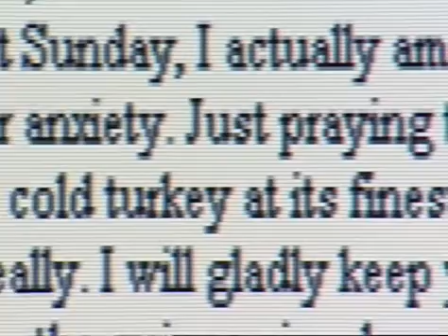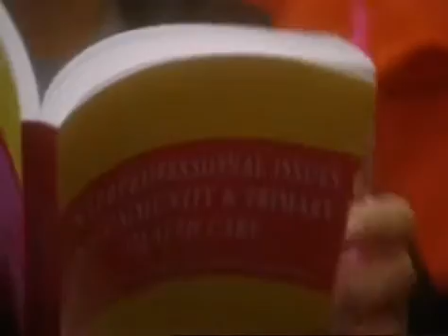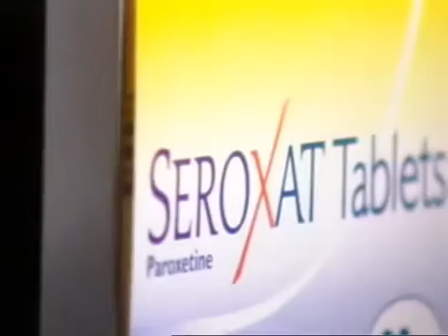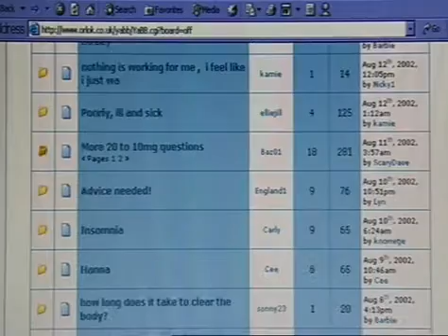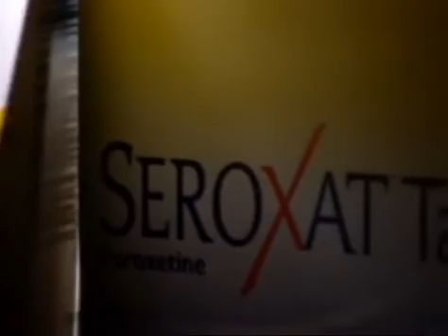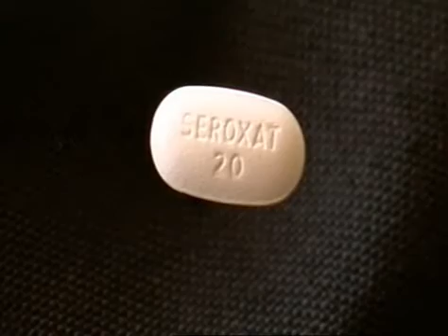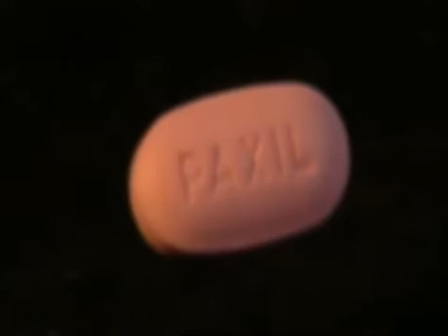Los secretos del Seroxat 1/3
Activar subtítulos Youtube.

El Seroxat (paroxetina) es uno de los antidepresivos más exitosos y superventas a nivel mundial. Pero esta investigación del equipo de Panorama de la BBC pone al descubierto el lado oscuro del fármaco. La gente puede volverse adicta a él y sufrir graves síntomas de abstinencia cuando intentan interrumpir el tratamiento. Para algunos incluso puede causar autolesiones y suicidio. Sin embargo, la población no ha sido advertida de estos posibles efectos secundarios. El fabricante del fármaco GlaxoSmithKline niega tales acusaciones. Panorama habló con el Dr. David Healy, experto en psicofarmacología que tuvo acceso a estudios confidenciales.

Estudios científicos relevantes relacionados con el tema tratado en este documental:

Kirsch et al. concluyen que los ISRS no tienen eficacia clínica significativa
Andrews et al. concluyen que los antidepresivos hacen más mal que bien
Estudio del Dr. Healy en el que un ISRS induce comportamiento suicida
Fava et al. concluyen que los ISRS causan adicción y síntomas de abstinencia, siendo la paroxetina (Seroxat, Paxil, Frosinor) el peor principio activo en este sentido